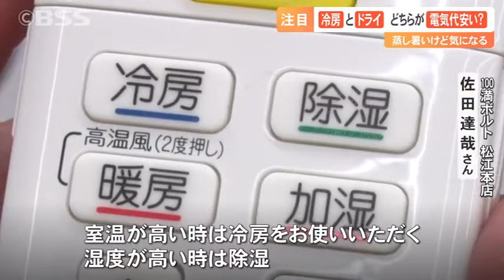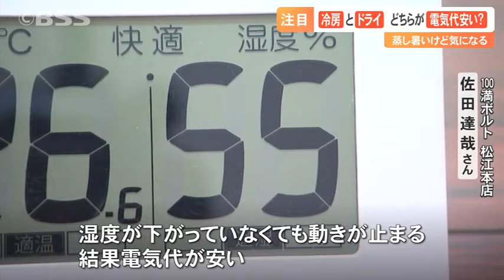エアコンの「冷房」と「ドライ」…電気代はどちらが安い？意外なポイントが…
ジメジメに加えて高い気温。エアコンが欠かせません。このエアコンですが、「冷房」と「ドライ」のボタンがあります。どちらも涼しくなりますが、どちらの方が電気代が安くなるのでしょうか。意外なポイントがありました。